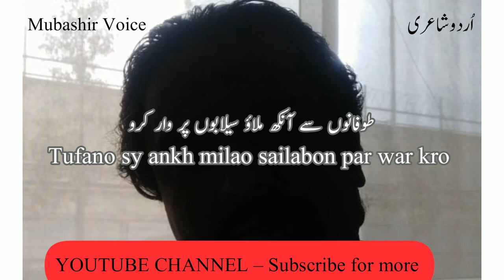2 Line Rahat andori poetry status WhatsApp status! Mubashir Voice!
2 Line Rahat andori poetry status WhatsApp status! Mubashir Voice!

Mubashir Voice YouTube channel brings you new interesting factual videos and poetry every day.  Please feel free to express your opinion in the comments and also subscribe to the channel for cooperation and share with friends and be sure to click the bell to stay with us forever and help each other on the journey to success.
 Thanks
 Stay Safe.